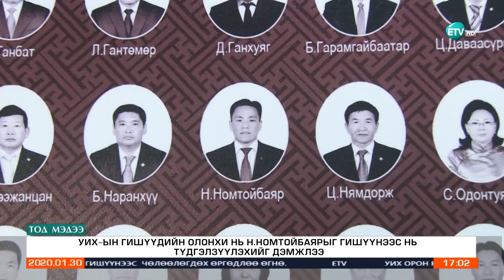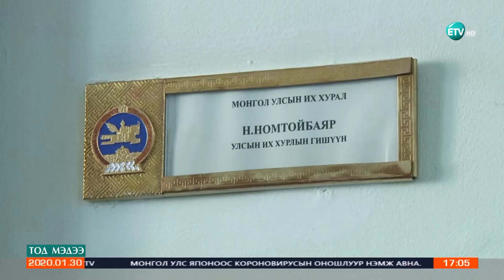УИХ-ын гишүүдийн олонхи нь Н.Номтойбаярыг гишүүнээс нь түдгэлзүүлэхийг дэмжлээ.